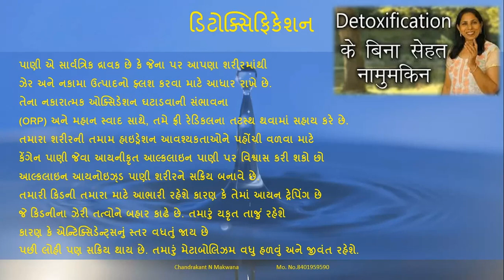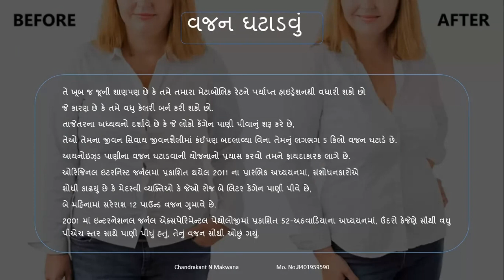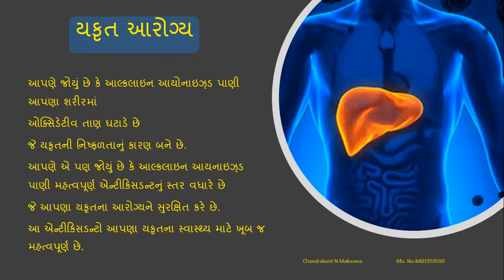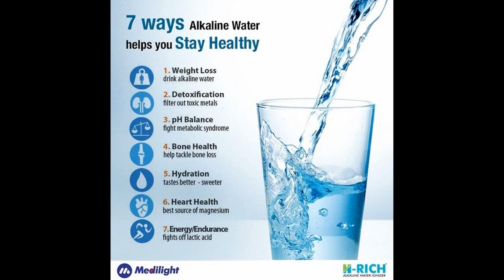10 Benefits of Kangen Water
Hi Friends, If you are a health concious person and you want to care your Family must watch this video About kangen water benefits and to order of a kangen water machine